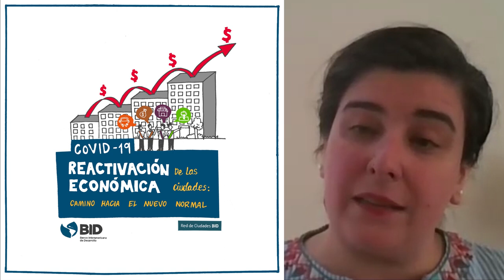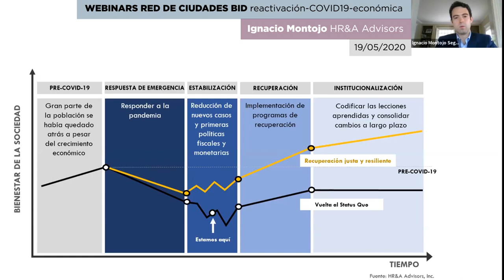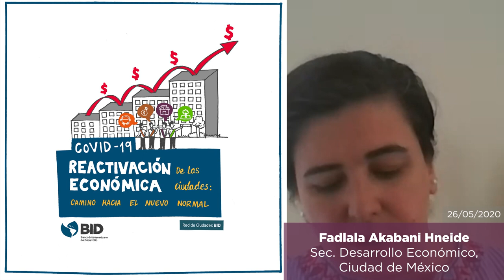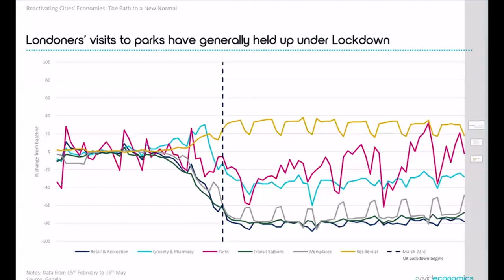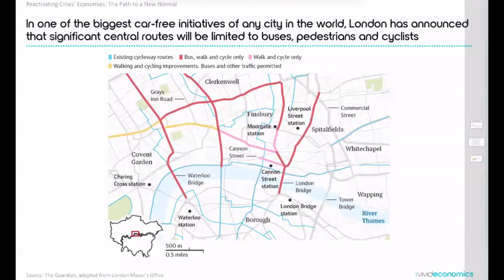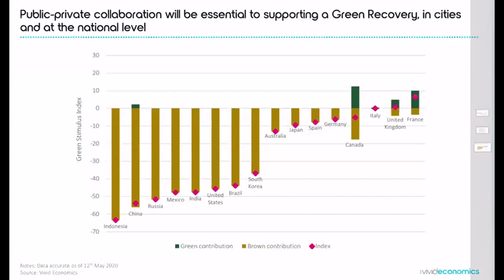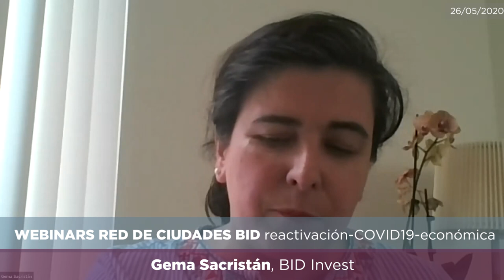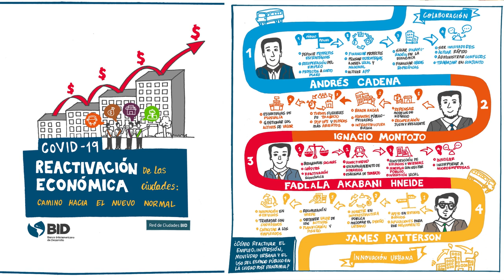Medidas en reactivación y desarrollo económico para la ciudad pospandemia tras la crisis COVID-19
¿Cómo reactivar el empleo, la inversión, la movilidad urbana y el uso del espacio público en la ciudad pospandemia? La colaboración e innovación urbana será crucial para soluciones socioeconómicas alineadas con los objetivos de desarrollo sostenible. Compartimos las siguientes visiones y estrategias para la reactivación económica de las ciudades tras la crisis del coronavirus: Andrés Cadena, McKinsey & Company; Ignacio Montojo, HR&A Advisors, Inc.; James Patterson Waterston, Vivid Economics; y Fadlala Akabani Hneide, Secretaría de Desarrollo Económico, Ciudad de México.

Conoce más de este ciclo de webinars de la Red de Ciudades BID sobre la gestión local de la crisis del coronavirus